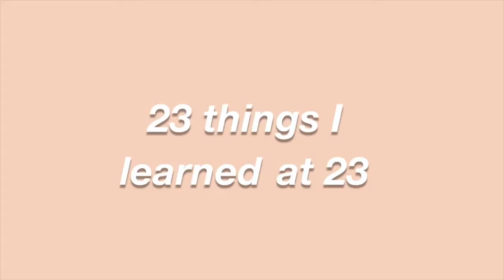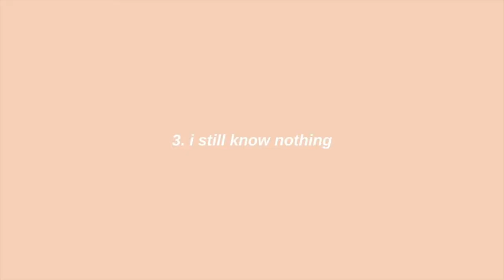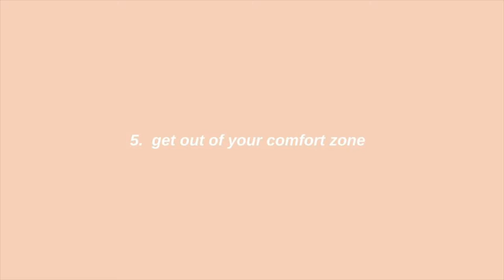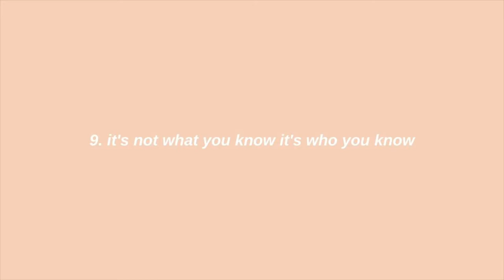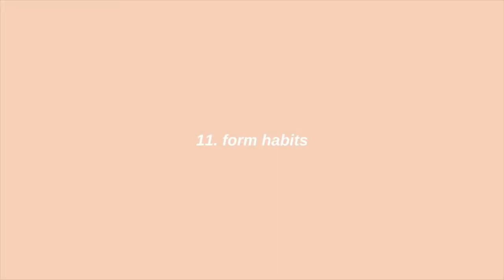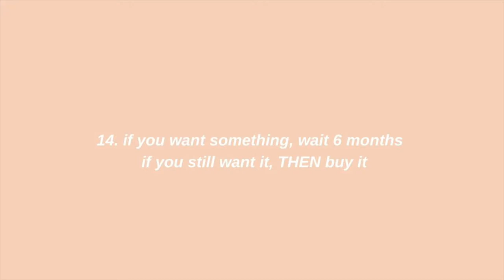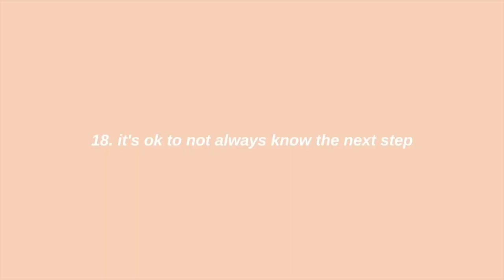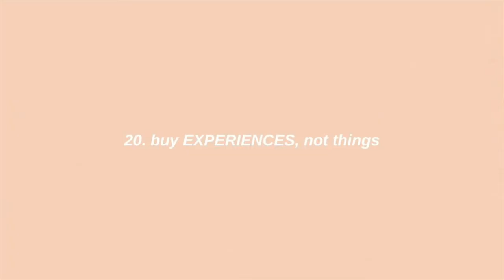23 things I learned in 23 years | quarantine birthday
ITS MY BIRTHDAY BITCHES
Thank you everyone for 3k :)

FAVORITES:
my scrubs:

my stethoscope:

my planner: